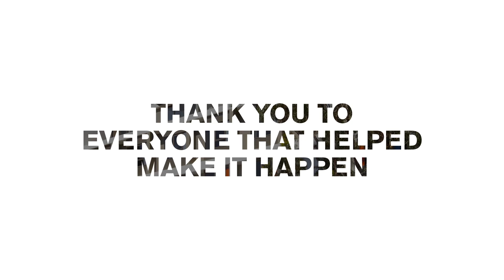Multiplex Australia 2017 Retrospective